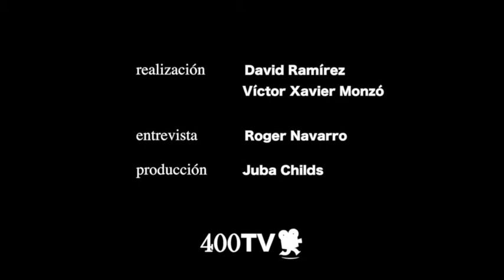Entrevista a Ruben Alves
A propósito del estreno de La jaula dorada entrevistamos a su director, Rubem Alves. El director, actor y guionista francés nos cede su tiempo para hablar de su primer largometraje de factura francesa. Llevamos a cabo una serie de preguntas relacionadas con la propia experiencia del director sobre su progresión a lo largo de los años, su opera prima, y sobretodo, la relación del autor frente a su obra.